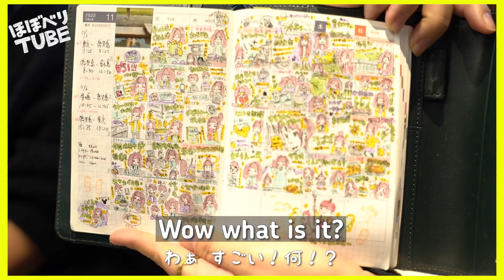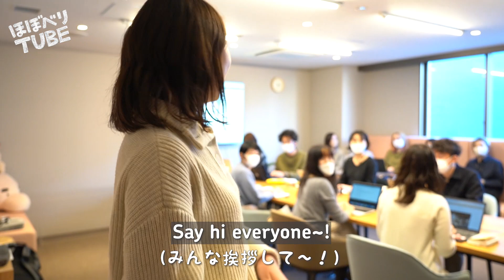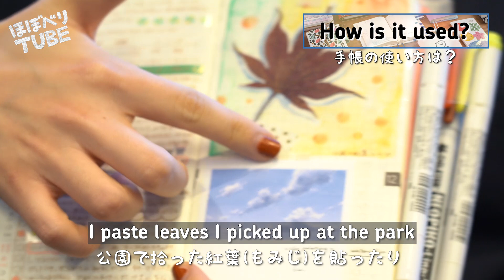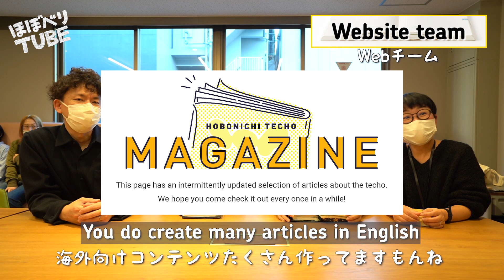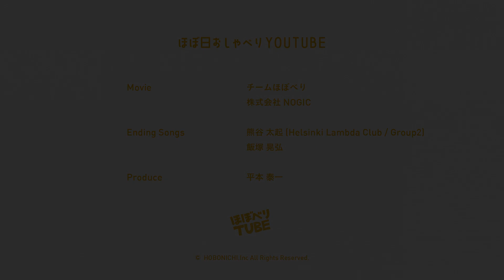【ほぼ日手帳】Meet the Hobonichi Techo team! 【海外ユーザーの方にチームを紹介！】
To our users, thank you for always using the Hobonichi Techo! We hope our techos are adding a little bit of fun to your day. Because we hadn't got the chance to introduce you to the members behind the techo production, we created an introduction video after our weekly meeting! We hope you can feel the cheerful atmosphere of the team through this video. (Although the members are speaking in Japanese, we've added English subtitles!)

This is a YouTube channel run by members of Hobo Nikkan Itoi Shinbun ), a website with daily updates. Our videos aren't created under a specific genre, but we introduce things that Hobonichi Crew members encountered in their daily lives and found interesting.

ほぼ日手帳を使ってくださっているみなさん、ありがとうございます。
手帳との暮らし、楽しんでますか？
これまであまりメンバーの様子を紹介したことがなかったので、
今回、ミーティングの終わりにみんなでご挨拶動画を作ってみました。
チームの明るい雰囲気を感じていただけたら嬉しいです。
（海外のユーザーの方にも見ていただけるよう、英語の字幕入りです！）

ラインナップはこちら。

毎日更新のウェブサイト「ほぼ日刊イトイ新聞」
特にジャンルを設けず、ほぼ日の乗組員が日々出会った
さまざまなおもしろそうなことをご紹介しています。